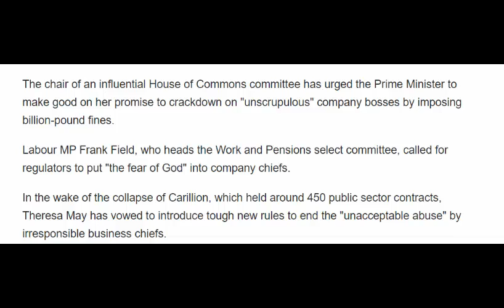PM urged to levy £1bn fines in bosses crackdown after Carillion collapse